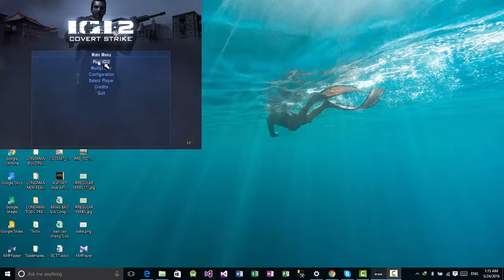IGI 2 Secret Weapona Lab Map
IGI 2 Secret Weapon Lab : Completed Task